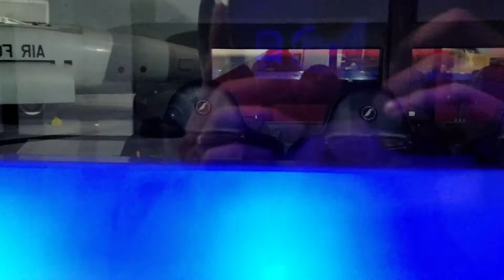공군 박물관 6